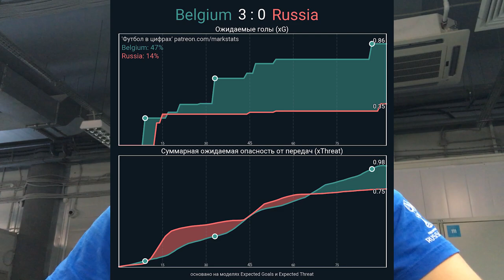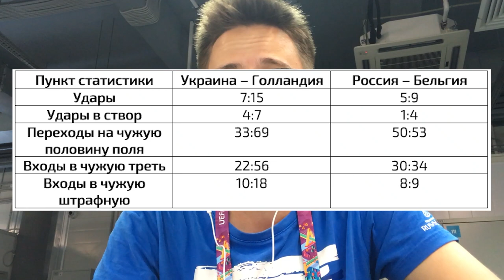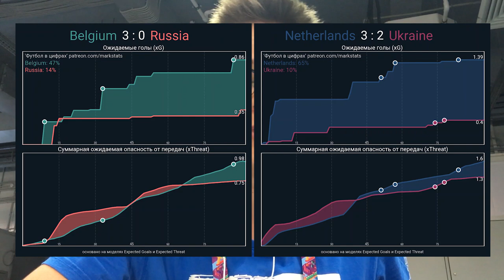РОССИЯ ПРОТИВ УКРАИНЫ НА ЕВРО 2020 | КТО СЫГРАЛ ЛУЧШЕ И ПОЧЕМУ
Корреспондент Спорта День за Днем Тимур Валеев рассказал, почему поддерживают сборную Украины, но не понимают сборную России на чемпионате Европы.